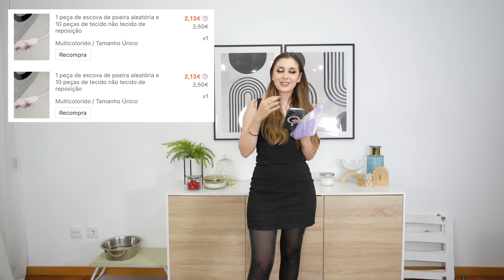EXPERIMENTEI COISAS ESTRANHAS da SHEIN para CASA | Joana Gentil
Hey malta!

Xo

*Adaptador da lente
*Cabo das luzes
*Câmara de Vlogs
*Lente câmara de Vlogs